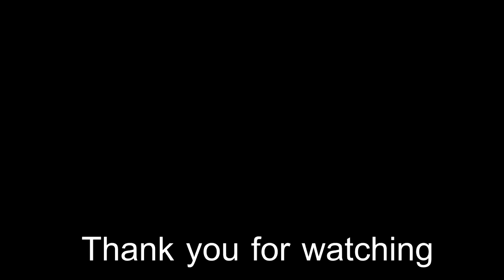Seven Knights สมาร์ท หอคอยไม่สิ้นสุด ชั้น 27-28 !!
เเนะนำการจัดทีมลงโหมด สมาร์ท หอคอยไม่สิ้นสุดชั้นต่างๆ จะจัดทีมเเบบไหนดีน่าให้ผ่านได้ง่าย อิอิ พร้อมทริคในการลงของเเต่ละชั้น !!!